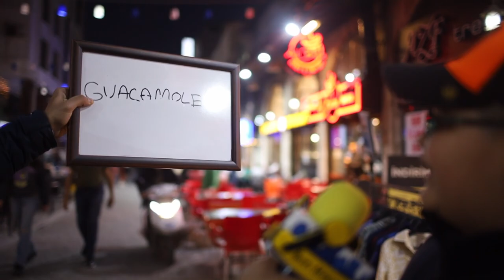"GUACAMOLE "kelimesi nasıl teleffuz edilir?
Sarı Mikrofon bu bölümde " Guacamole nedir ? sorusunu sordu.Avokado ile yapılan bir Orta Amerika mezesidir.
Bakalım insanlar "Guacamole " nasıl  teleffuz etmiş.
İzliyoruz.